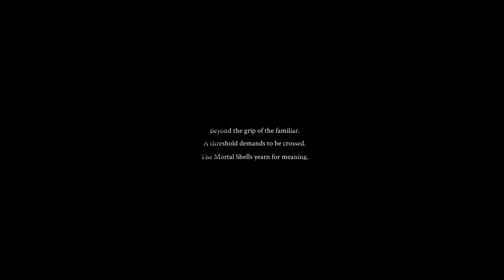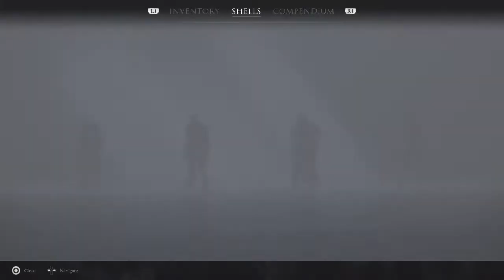Mortal Shell - 1 - Zaczynamy od nauki gry na Mandolinie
Cześć, Witam Serdecznie w odcinku z gry Mortal Shell

Mortal Shell polski komentarz
Mortal Shell PL
Zagrajmy w Mortal Shell
Mortal Shell po polsku